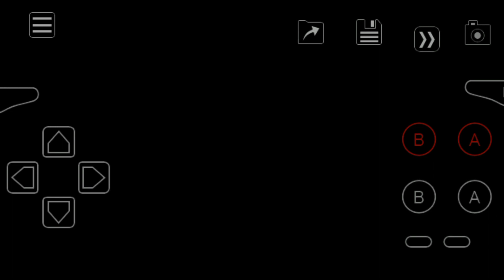Pokemon Unbound Mystery Gift January 4 2023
Pokemon Unbound
Author: Skeli
Version 2.1.1.1

Savefile 2.1.1.1